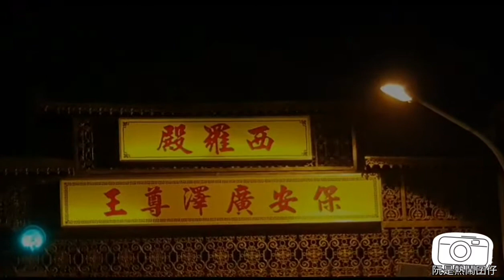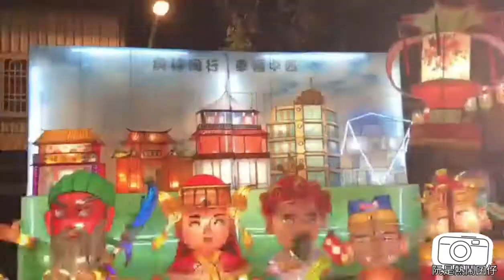2021/1/23~2021/3/1 西羅殿牛轉乾坤花燈展